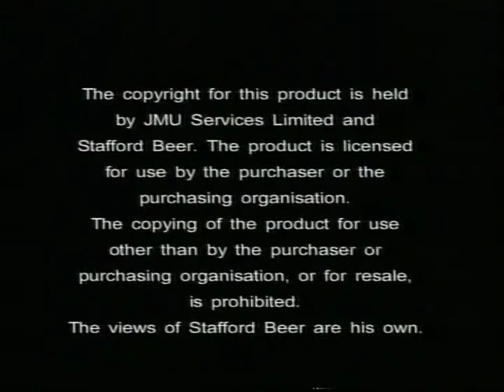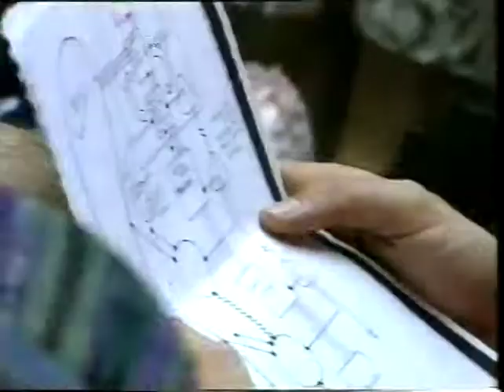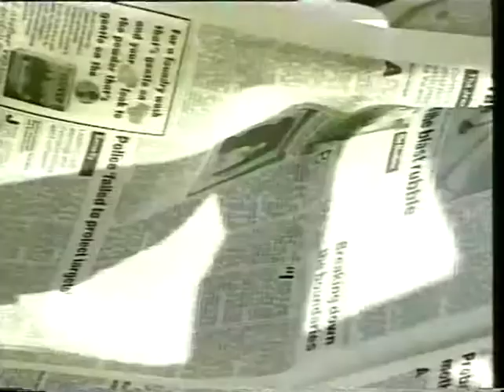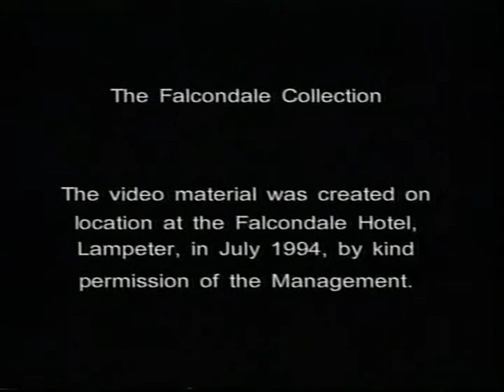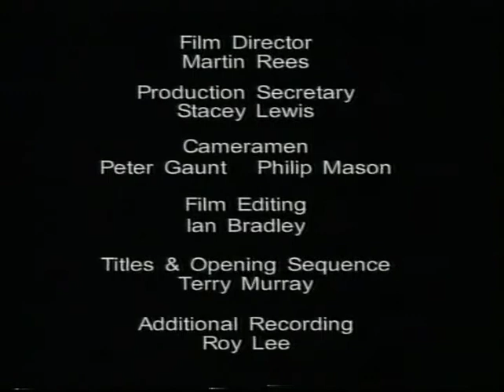Stafford Beer Collection.- 04 Homeostasis & Viability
Conference by Stafford Beer